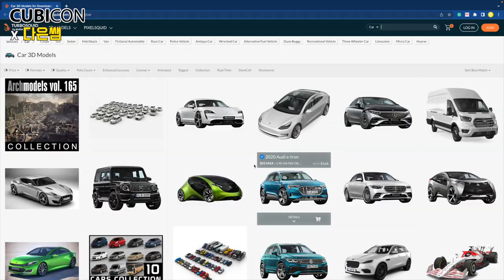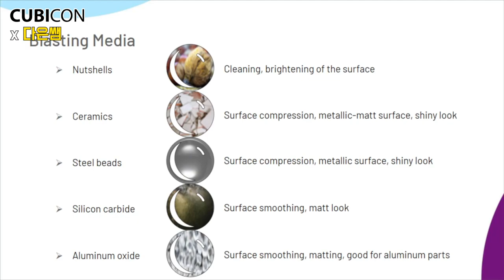메탈 금속 3D 프린터 방식과 사용 산업 시장 - 큐비콘 Cubicon SLM Metal 3D printer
큐비콘이 개발중인 SLM 금속 3D 프린터를 살짝 공개합니다.
SLM (Selective Laser Melting)은 금속 가루를 레이저로 녹여 붙이는 방식의 프린터로, 다른 금속 프린터의 DED (Directed Energy Deposition) 방식 보다는 작고 정밀한 모델을 출력합니다. 특히 큐비콘이 개발중인 SLM은 난삭재인 티타늄을 가공할 수 있습니다. 미래에는 금속 3D 프린터가 어떻게 사용될까요?
00:00 금속 3D  프린터 출력물
00:17 큐비콘 개발중인 SLM 방식의 금속 3D 프린터
00:50 DED (Directed Energy Deposition) 금속 3D 프린터 방식 (큰 출력물 )
01:08 DED 방식보다 정밀한 SLM 방식의 출력물
02:13 기계 부품 산업 (자동차), 대량 생산은 아직 무리 느림, 올드 카 단종된 차량의 부품 생산 가능
02:35 우주 산업, 다품종 소량 부품 사용 산업 적층 가공의 부품이 안전할까? 표면 연마, 다른 적층 방향의 패턴 추가
03:05 티타늄  Ti 난삭재 가공 가능
03:26 티타늄으로 만드는 의료 인공 뼈, 수술 도구 등의 분야에서 사용 가능